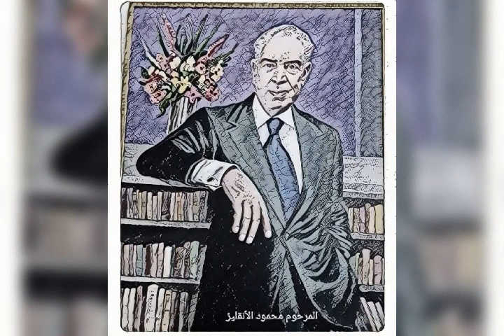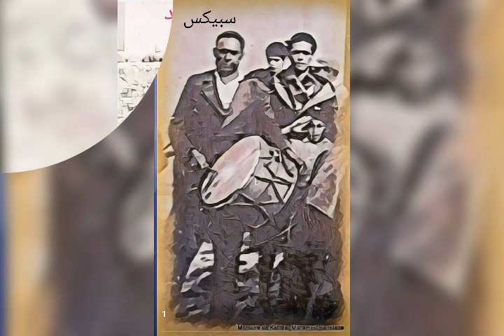Personnes marquantes dans la mémoire de Kelibia. Dessins numériques de Mohamed Hamdane